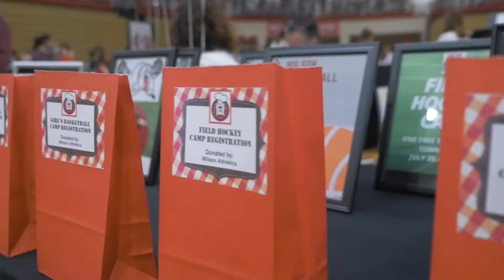Iron Chef 2020 Promo